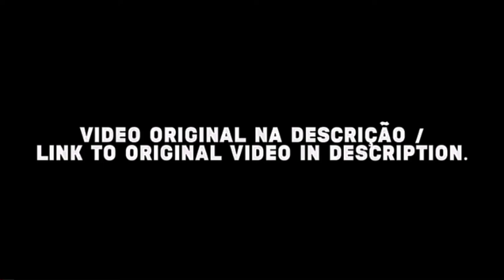Drake - Energy (Live) (Legendado)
Essa música foi lançada pelo rapper:  Drake
Para o seu álbum:  If You’re Reading This It’s Too Late.

Nesse som, ele fala sobre seus inimigos, como todos querem bater de frente com ele.

 Artista: Drake
 Ano: 2015

Note: I am not the owner of the song and photograph shown, I just added the title and album. Portuguese-Brazilian subtitles were also added.
All music and photos belong to their owners, there is no intention to violate the "copyright".
All videos which does not change the original absorption of the work. All credits are attributed to the author